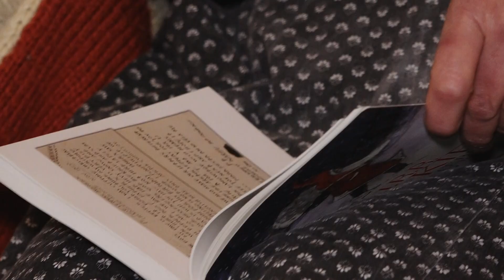Valle d'Aosta: Festività ricche di eventi a Morgex